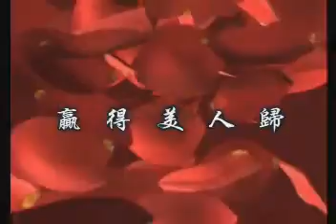Boon Tiong & Siew Ching Wedding day 28Nov2009 Part 11